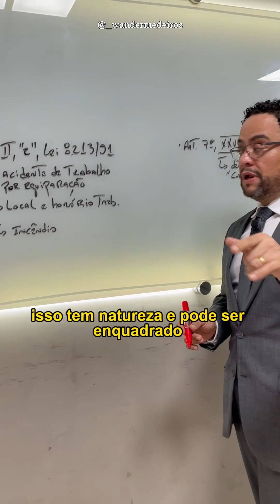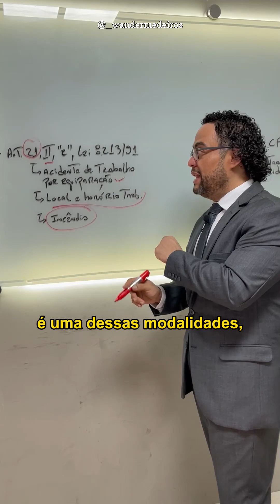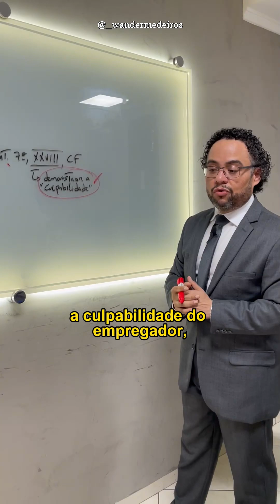COMO FAZER PETIÇÃO: Trabalhador Ferido em Incêndio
Você que está advogando na área trabalhista, vem um trabalhador e conta pra você que estava trabalhando normalmente na empresa, de repente houve um incêndio em algum setor da empresa, e o fogo chegou até ele, que quase perdeu a vida, mas a fumaça inalada durante o incêndio causou uma lesão nos seus pulmões e ele nunca mais poderá trabalhar.
Nesse caso o trabalhador não fez nada para causar aquele incêndio, mas acabou se ferindo por estar ali trabalhando na empresa. Uma situação como essa pode ser considerada como um acidente de trabalho? É possível o trabalhador receber uma indenização da empresa? Qual a melhor estratégia jurídica que você deve escolher para a defesa dos interesses do seu cliente? No vídeo, o professor e advogado Wander Medeiros responde essas dúvidas para você. Assista!

Referências:

- Art. 21, II, alínea “c”, da Lei 8.213/91;
- Art. 7º, XXVIII, CF;
- Art. 42 e s.s., Lei 8.213/91.

Prof. Me. Wander Medeiros - Advogado | OAB/MS 8446

Medeiros & Medeiros Advogados Associados SS | OAB/MS 628-13
Endereço: Rua Cuiabá, 1772 - Centro | CEP 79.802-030 - Dourados/MS

(Música do vídeo: Don't Look Back - Diego Nava)